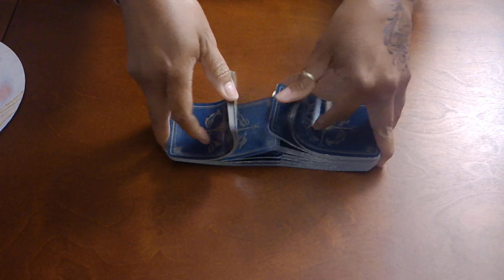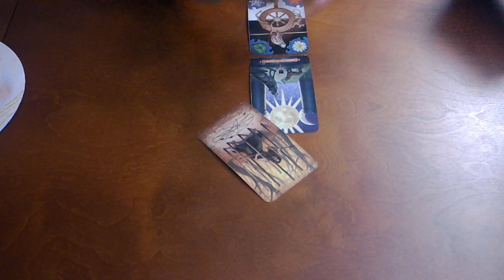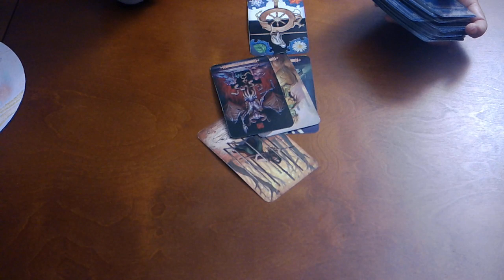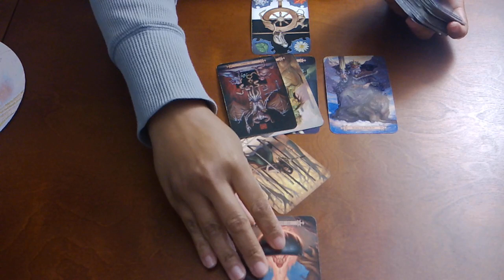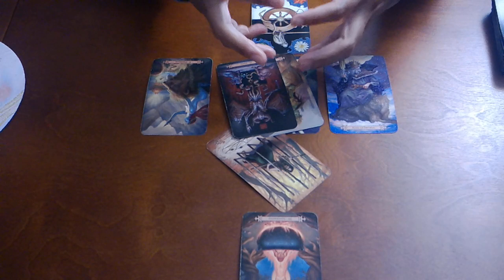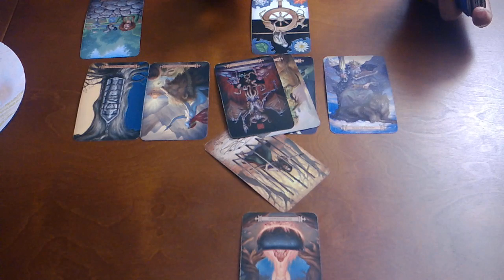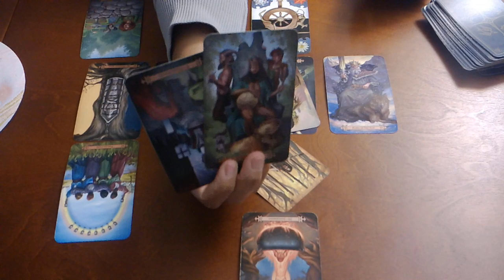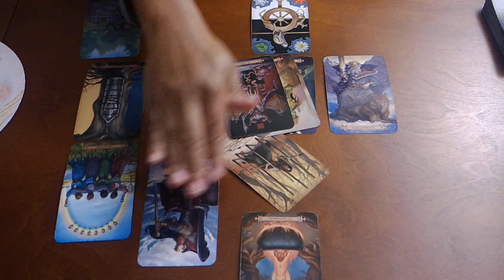SCORPIO~THEY MAY NOT BE A BAD PERSON THEY MAY JUST BE BAD FOR YOU..~NOV 2019